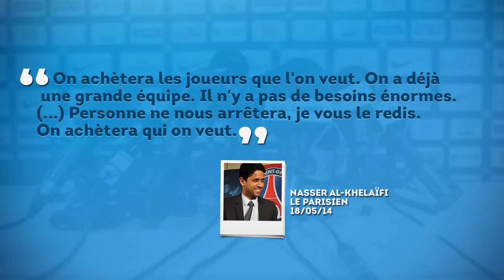Officiel le PSG s'offre David Luiz !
Nouvelle vidéo qui montre combien le psg son près a débourser sur une recrue